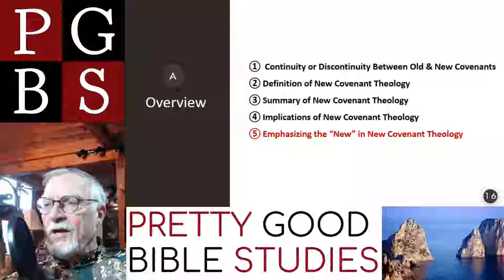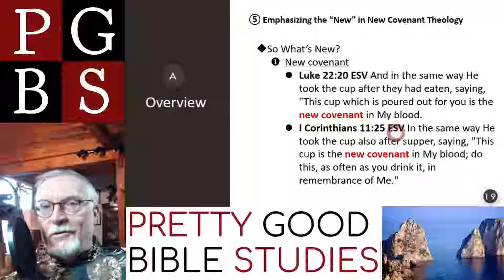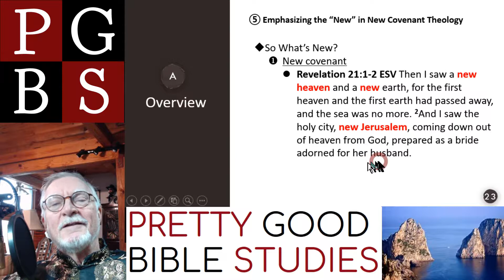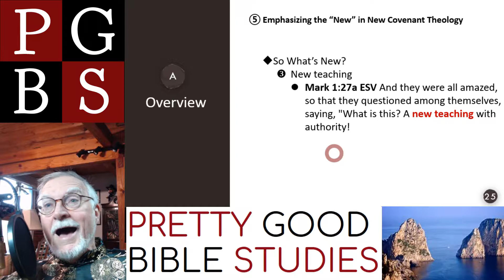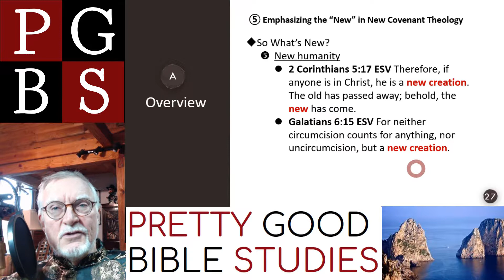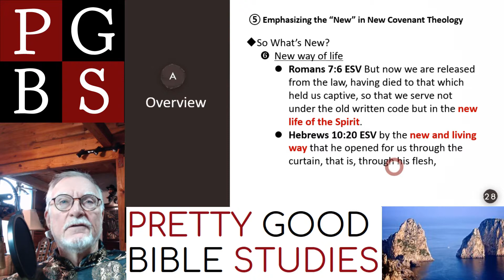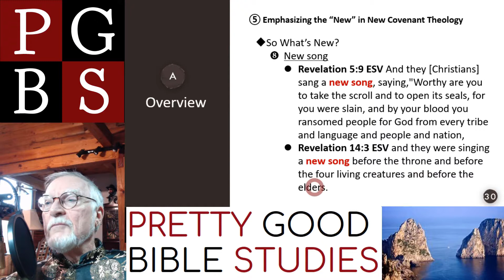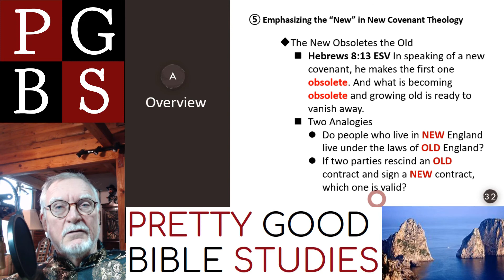NCT – NEW Covenant Theology 02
Emphasizing the "new" in NEW Covenant Theology.  The new in the new covenant obsoletes the old in the old covenant. What's new? 1) new covenant 2) new relationship with God free from legalism 3) new teaching 4) new law 5) new humanity 6) new way of life 7) new people of god 8) a new song. Scriptures showing the above are listed.